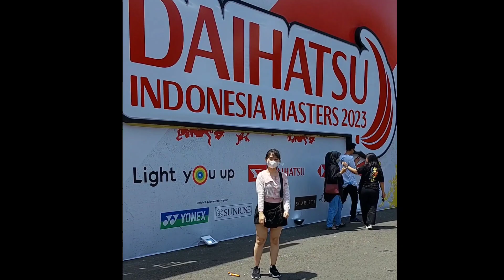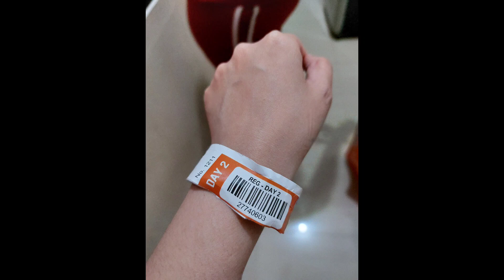Ketemu Para Atlet Badminton Dunia ! Ada Fajar, Rian & Loh Kean Yew ! Seru ! DIM 2023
di vlog kali ini aku mau share keseruan aku nonton & ketemu para atlet di DIM 2023 !
Seru banget & sangat berkesan buat aku karna ada momen yang sama sekali aku ga nyangka bisa ada kesempatan itu !
Penasaran ? nonton sampai habis yah 😊